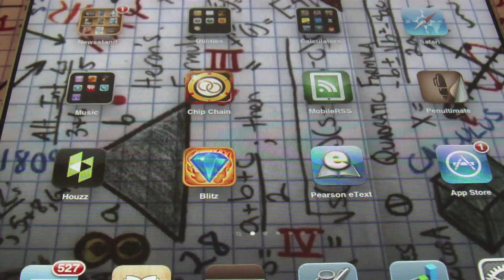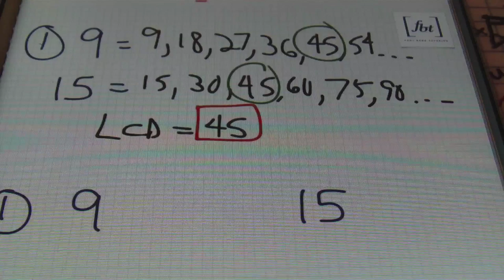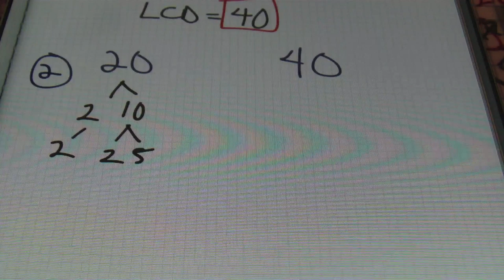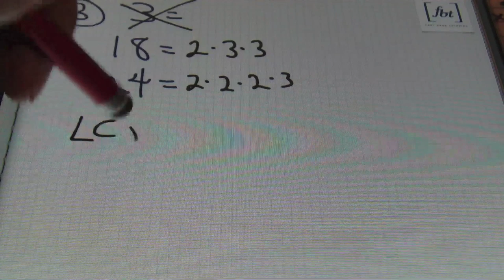Finding the Least Common Denominator (LCD or LCM) [fbt]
This video by Fort Bend Tutoring shows the process of finding the LCD (Least Common Denominator) or LCM (Least Common Multiple). Two techniques are shown and 8 examples worked including finding the LCD with algebraic expressions. Intro/Outro by QBeats. Instruction by Larry "Mr. Whitt" Whittington.

Join me in investing for the future using the Stash app and get $5 free to start your investment portfolio with the following

[Please note that I will receive $5 as well if you sign up and that I am not a financial advisor. It is strongly suggested that you speak with a professional financial consultant before you invest.]